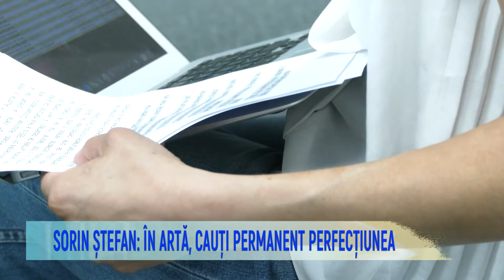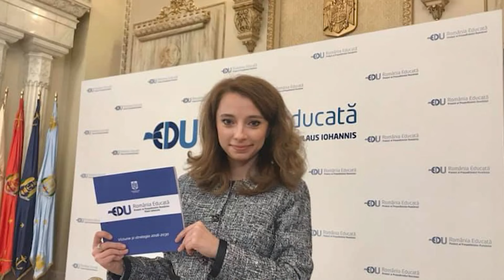LA MULTI ANI ! | MetropolaTV | EDWARD SI GEORGE | 15 August 2021